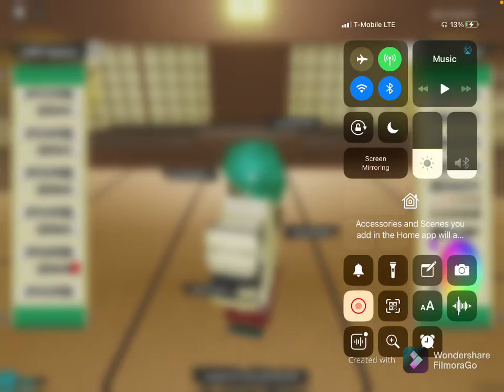Shindo life 4 promo code codes + voice revelation.